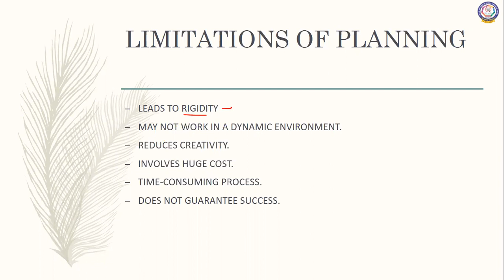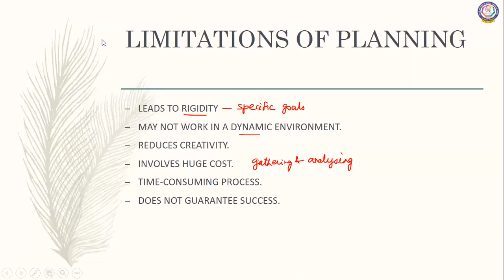CBSE - Class XII - Business studies - PLANNING - LIMITATIONS